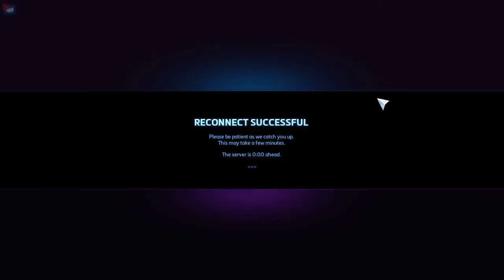√S-Pros - Valla's Battlefield of Eternity (Right Click Build)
Hey guys. My daily intake of salt has been satisfied, and I'm no longer raging to you. This was honestly a fun game though.